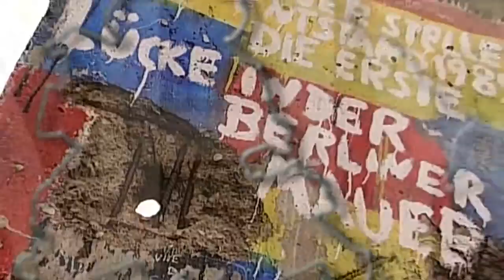Mauerfall 89 Teil 2 (Roland Jahn)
Im Gespräch mit Roland Jahn, Bundesbeauftragter für Stasi-Unterlagen! Wie haben Sie den Mauerfall, am 09. November 1989, erlebt.